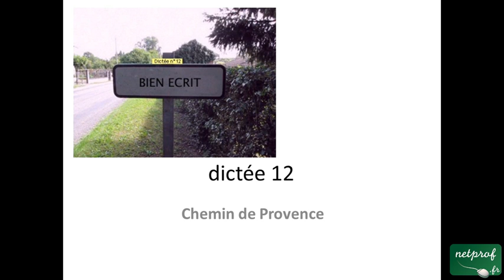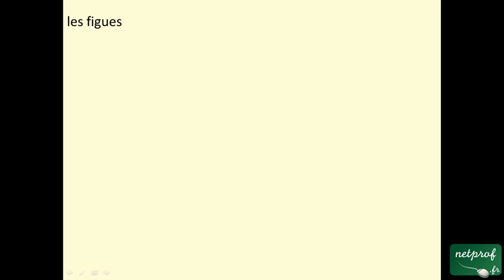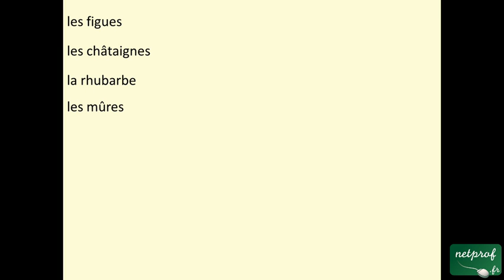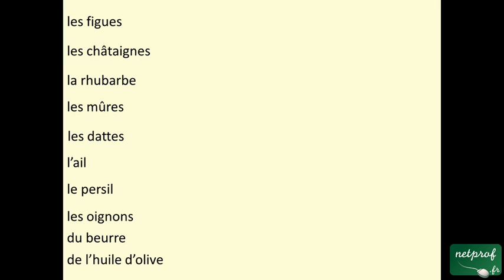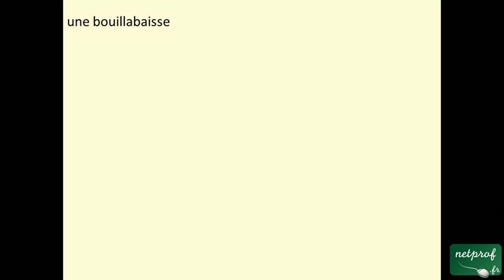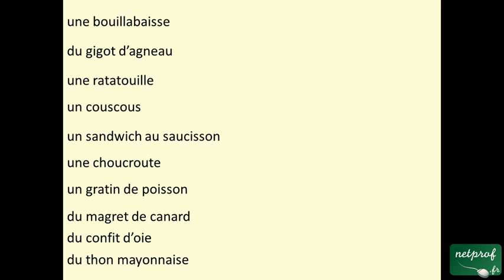Français : Dictée 12